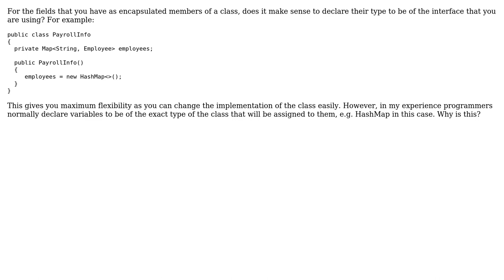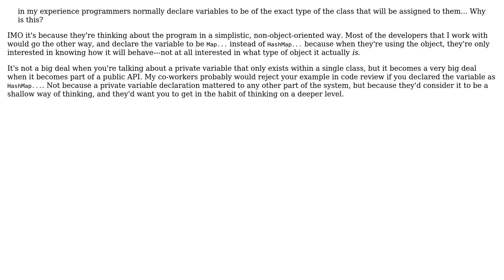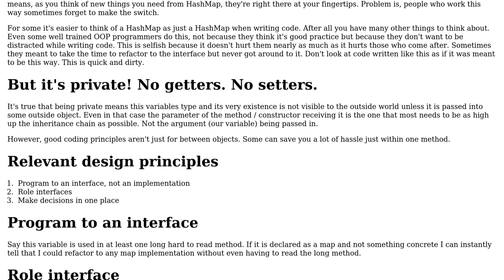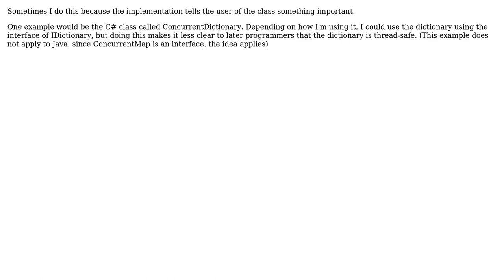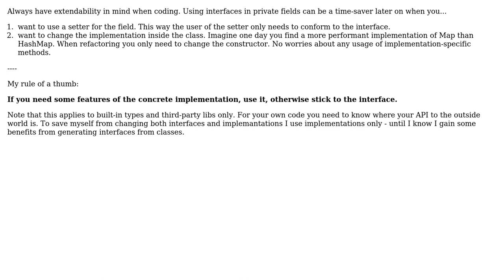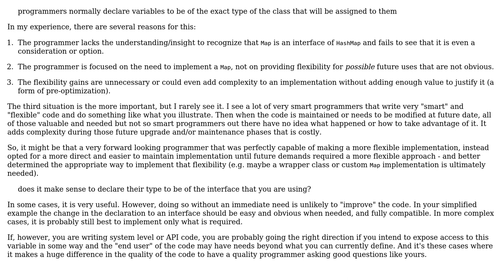Does it make sense to declare private fields using an interface as their type?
Software Engineering: Does it make sense to declare private fields using an interface as their type?

With thanks & praise to God, and with thanks to the many people who have made this project possible! | Content (except music & images) licensed under CC BY-SA | Music | Images & others | With thanks to user Solomon Slow user Paul Richards user Patrick M user Kapoor user Jim user Hubert Grzeskowiak user Ewan user Erik Eidt user candied_orange and the Stack Exchange Network Trademarks are property of their respective owners. You are responsible for your own actions.